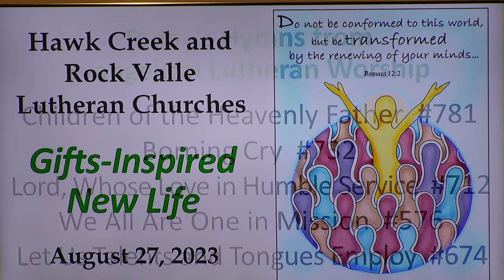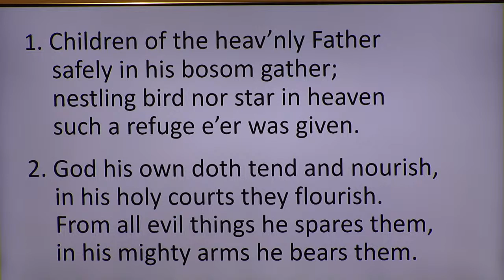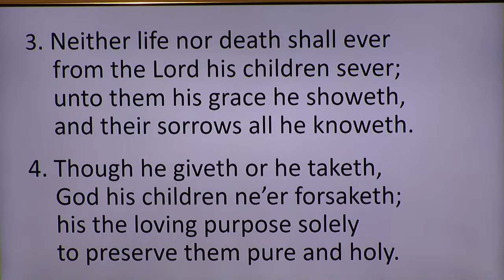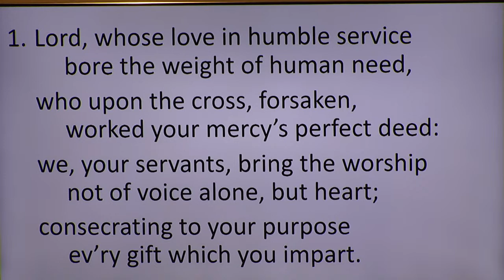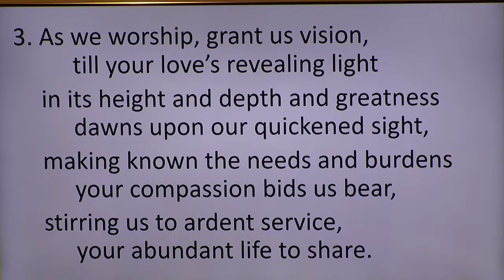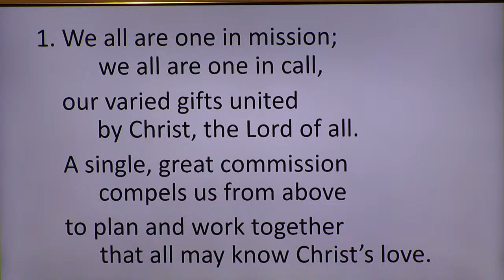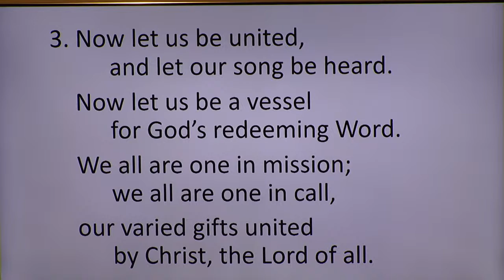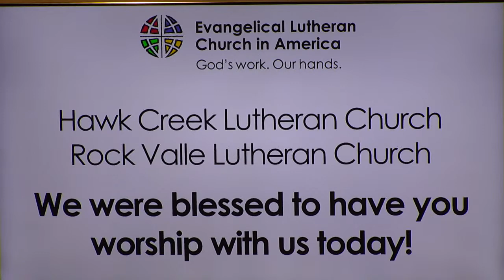Copy of Sunday, August 27, 2023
Gifts-Inspired New Life